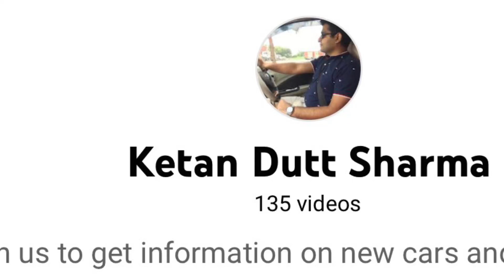Altroz की छुट्टी हो गयी - New Baleno 2022 new facelift.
Altroz की छुट्टी कर दी - Baleno 2022 first look.